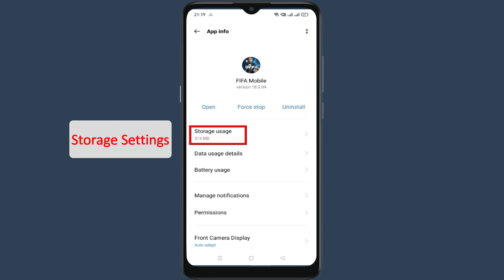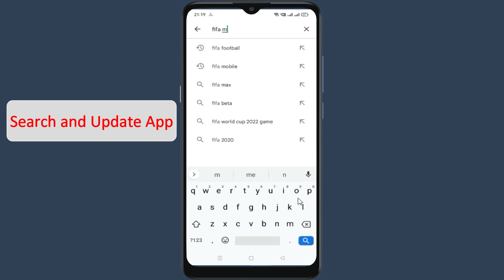How To Fix FIFA Mobile Oops Somethings Went Wrong Please Try Again Later Error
Fix FIFA Mobile Oops Somethings Went Wrong Please Try Again Later Error. In this video we will see how to Fix FIFA Mobile Oops Somethings Went Wrong Please Try Again Later Error. Watch the video till end so that your problem will get to resolved.